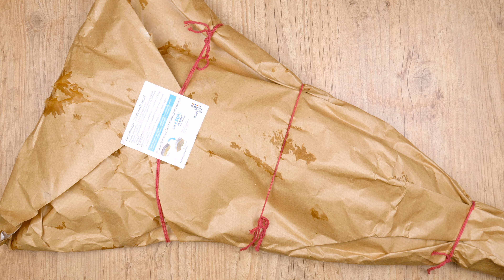RISOTO DE BACALHAU COM ASPARGOS | Cook'n Enjoy 879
LISTA DE UTENSÍLIOS:
-Balança digital
-Colheres medidoras
-Xícara medidoras

A xícara padrão utilizada em todas as receitas do canal é de 240 mL.

Para receitas bem certinhas, sempre utilize xícaras e colheres medidoras ou balanças de precisão.

INGREDIENTES
Lascas de Gadus morhua da Noruega após dessalgar 400g
Arroz Arbóreo ou carnaroli 1 xícara e 1/2 (270g)
Caldo de legumes 1,2 L
Azeite de oliva 3 colheres de sopa (39 mL)
Cebola picada 1/2 unidade
Aspargos 1/2 maço (200g)
Vinho branco seco ½ xícara (120 mL)
Queijo parmesão ralado 60g
Manteiga 1 colher de sopa (20g)

MINUTAGEM

0:00 Introdução
0:22 Sobre o bacalhau
0:49 Ingredientes
1:30 Modo de Preparo
5:42 Olha que Gostosura
6:03 Hora da Maldade
6:19 Rendimento e calorias